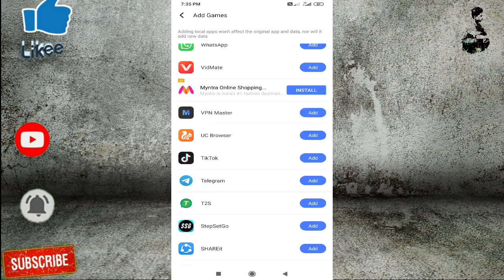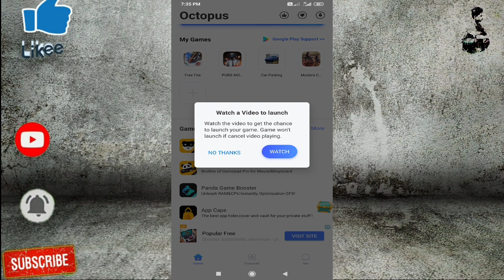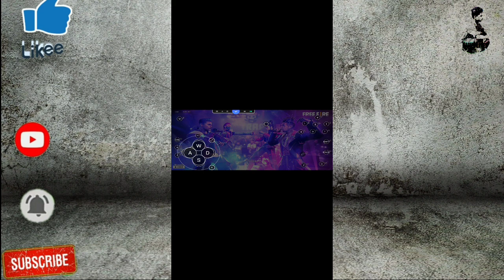how to Octopus application for Android mobile how to use new video